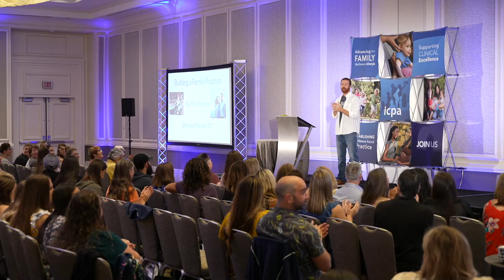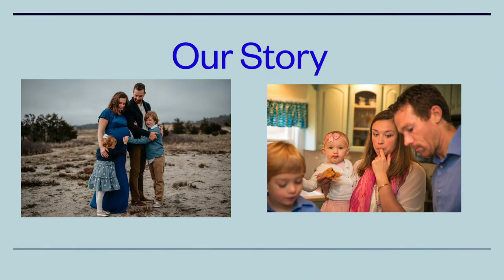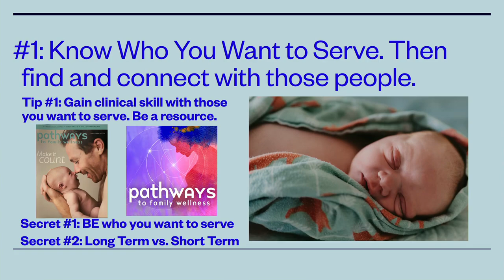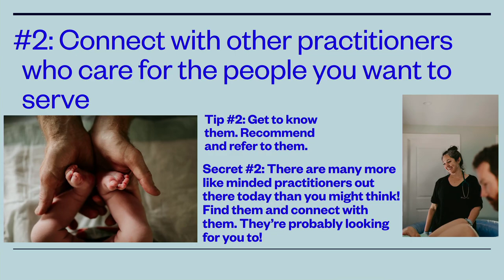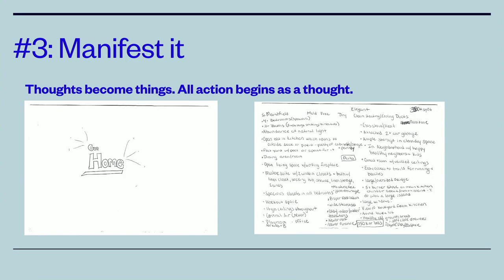ICPA Gathering 2022 - Dr. Brendan Riordan, DC (full talk)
Watch Dr. Brendan Riordan’s, Gathering 2022 talk - Building a Family Practice: Lessons Learned from the First 10 Years